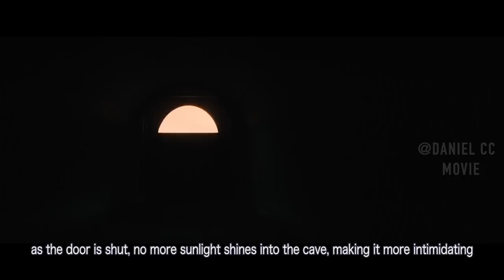The First Settlers on Mars Have to Struggle through the Jungle Rule|FILM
Movies of different Genres will be posted on the Second Channel, please check Daniel CC Movie-Deputy: